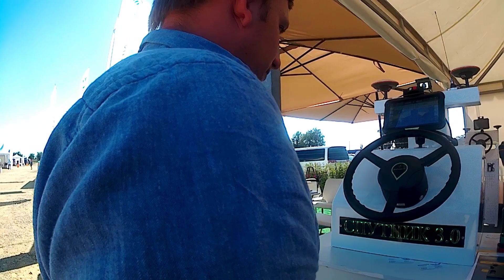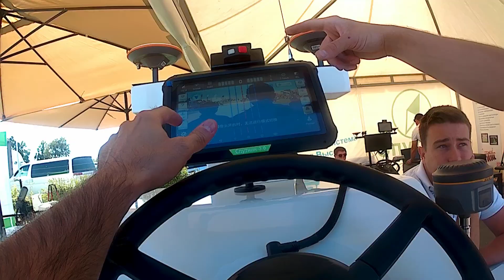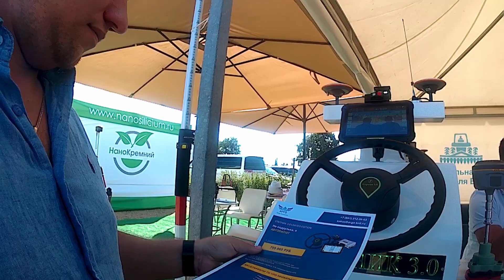ч.2 Золотая Нива выставка 15-18 сентября 2020 года, Усть-Лабинск (стрим)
Посещение сельскохозяйственной выставки Золотая Нива 2020, 15-18 сентября 2020 года в Усть-Лабинске (Краснодарский край).